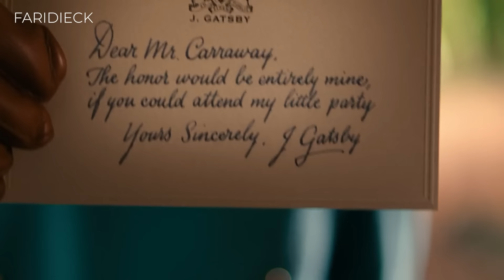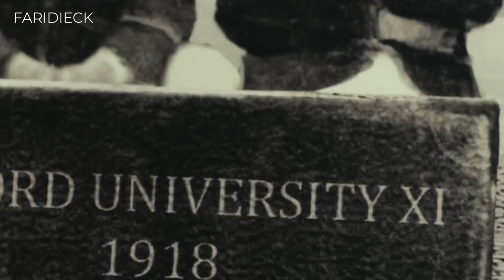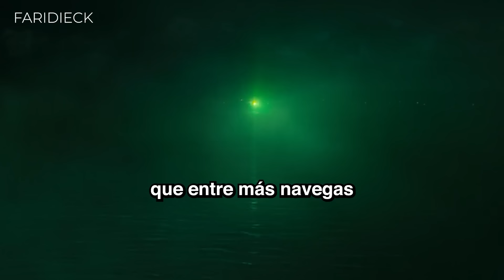EL GRAN GATSBY | Una EXPLICACIÓN sobre su TRÁGICO FINAL| Relato & Reflexiones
En "El Gran Gatsby", el misterioso y adinerado Jay Gatsby busca recuperar un amor perdido al impresionar a su vecino, el aspirante a escritor Nick Carraway. En la extravagante Nueva York de los años 20, se desatan pasiones y tragedias en una búsqueda desesperada de la verdadera felicidad.